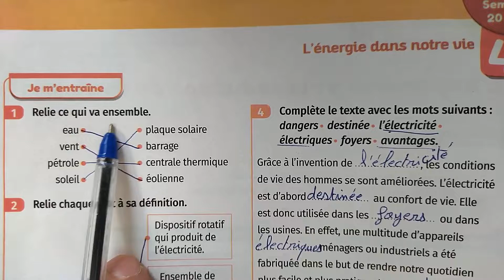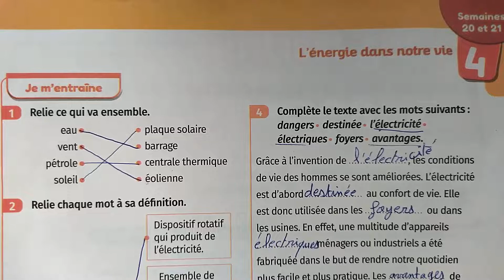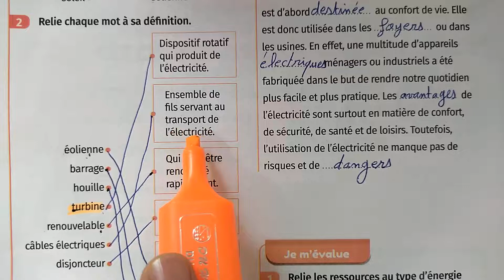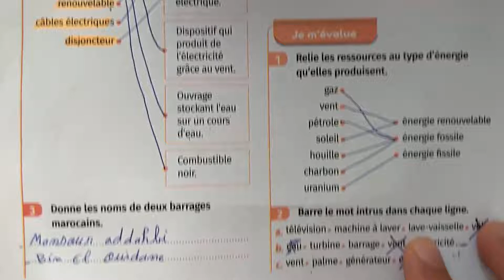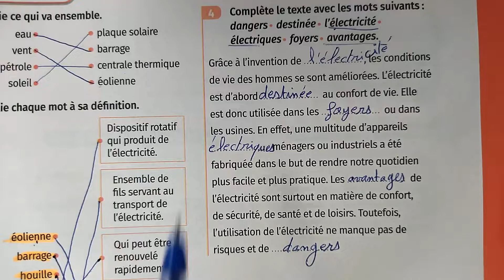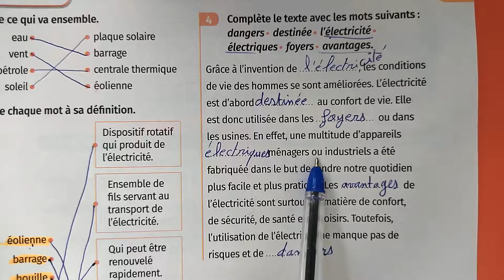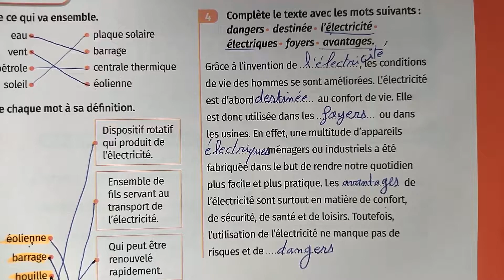mes apprentissages en français 6 page 127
mes apprentissages en français 6 eme année primaire page 127